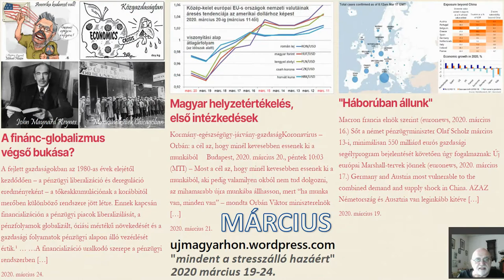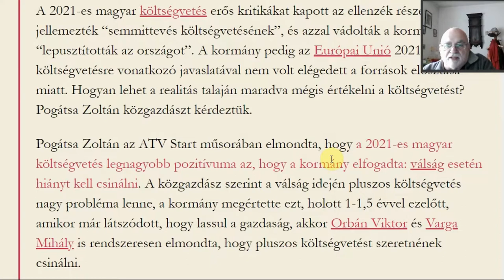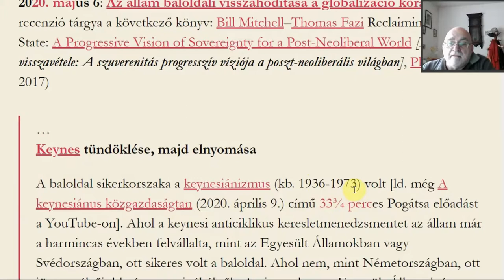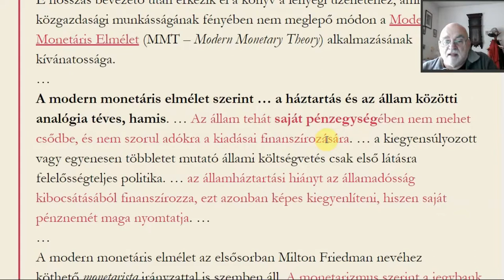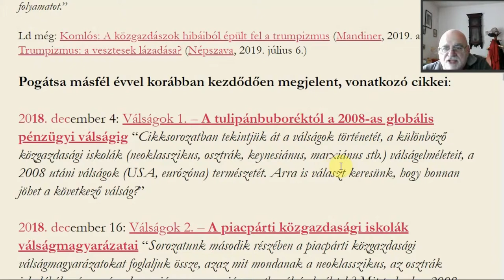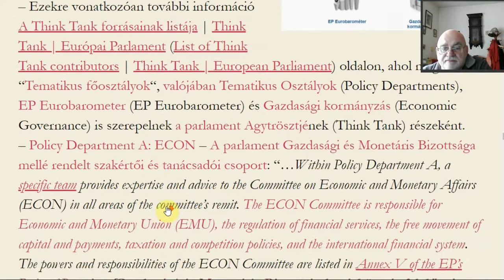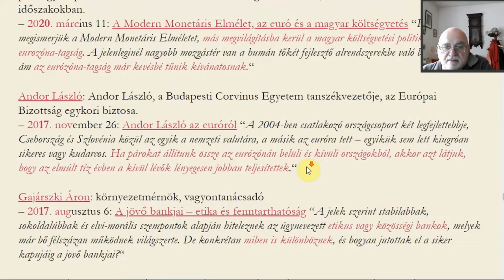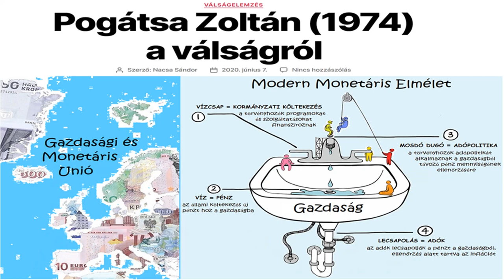Válságelemzés Pogátsa Zoltán nyomán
A webcast szerű videó Pogátsa nézetrendszerének szemüvegén keresztül mutatja be a mostani, roppant horderejű világválság okait és az annak kezelésére vonatkozó álláspontot. Erre azért volt szükség, mert a koronavírus világválság egy 2008 óta lappangó folyamat végére tett pontot és teljes erővel felszínre hozta a finánc-globalizmus tarthatatlanságának kérdését. Pogátsa Zoltán, mint közgazdász, szociológus, és a nemzetközi politikai gazdaságtan szakértője pedig évek óta roppant aktív ebben a témában. Vettem tehát ezirányú közéleti munkásságát, mellyel elsősorban az Új Egyenlőség portálon jelentkezett, és egy külön bejegyzésben, kivonatolva összegyűjtöttem Ahol szükségét éreztem kiegészítő anyagokkal, magyarázatokkal láttam el. Ez képezte ennek a webcast elemzésnek az alapját. Segítségével mások is betekintést nyerhetnek Pogátsa nézetrendszerébe, különösképpen az abban kulcsszerepet játszó Modern Monetáris Elméletbe (MMT). Az is nyilvánvalóvá válik, hogy az ezzel a mai napig szemben álló európai monetáris unió, eurózóna gyakorlat a továbbiakban fenntarthatatlan. Az eurózónán kívüli EU-s tagállamoknak viszont már most élhetnek, és élniük kell az MMT lehetőségeinek kiaknázásával, mint ahogyan ezt a magyar kormány is tette a 2021-es költségvetés kidolgozásakor.